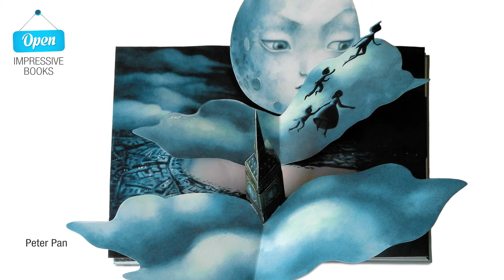Once Upon a Time Pop-up Book by Benjamin Lacombe & José Pons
More about in the description below:

Original Title: Once Upon a Time
Author: Brothers Grimm, Hans Christian Andersen, J. M. Barrie, Lewis Carroll, Giacomo Puccini, Carlo Collodi, Charles Perrault
Pop-up adaptation: Benjamin Lacombe, José Pons
Publisher: SEUIL (French Edition)

Once Upon a Time Era Uma Vez Alice in Wonderland Alice no País das Maravilhas Thumbelina Polegarzinha Pinocchio Pinóquio Sleeping Beauty Bela Adormecida Peter Pan BlueBeard Barba Azul Madame Butterfly Borboleta Little Red Riding Hood Capuchinho Vermelho Fairy Tale Conto de Fadas Fantasia ASMR